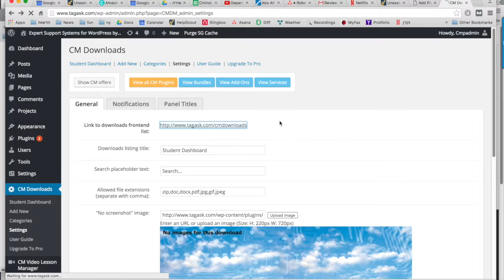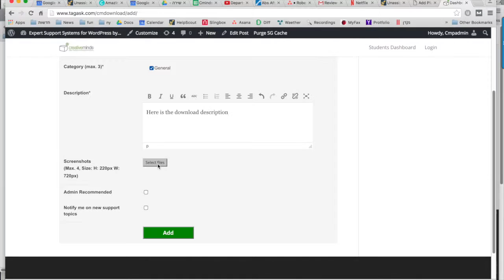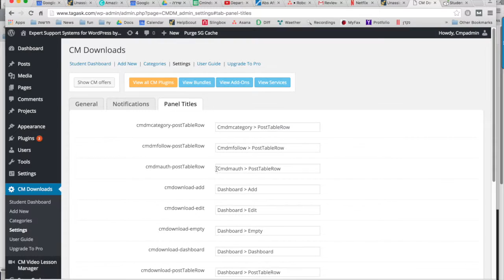Installation Guide For Download and File Manager | WordPress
CreativeMinds

Learn how to build a WordPress file sharing directory with the Download Manager plugin for WordPress from CreaitveMinds, and utilize the power of file sharing and management. Securely upload different file types, give file access based on user permissions, create payment plans to access file downloads, and much more.

In addition, users can upload multiple files with no size limit and easily find them via search. When it comes to files uploaded via FTP or Internal WordPress Upload, safety and privacy are top priority. Our online file sharing plugin integrates an unbreakable password security system that is vital for trustworthiness with your customers.

This video is a step by step installation guide for the dynamic download manager free version plugin which can be downloaded from WordPress.org. The plugin lets users manage their downloads and files on WordPress.

With this plugin, every file uploaded will create a unique landing page with single file preview, support forum, download links, and the ability to monitor the download activity. For more information please visit the product